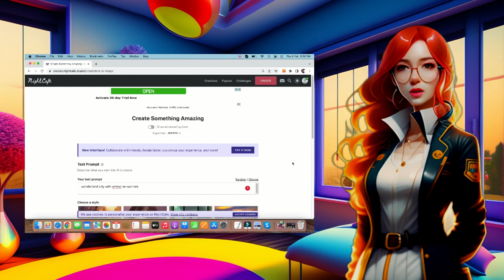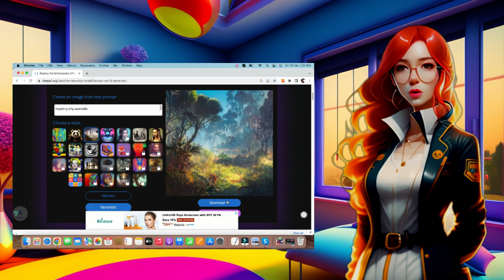5 Ai Art Generator Tools | Best Ai Art generators & tools in 2023 | Tools to Make Ai Generated Art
Welcome to this video! In this video, we will look at the 5 best AI art generator tools. We will explore their features, advantages, and disadvantages. We will also discuss how you can get the most out of these tools to create your own unique artwork.